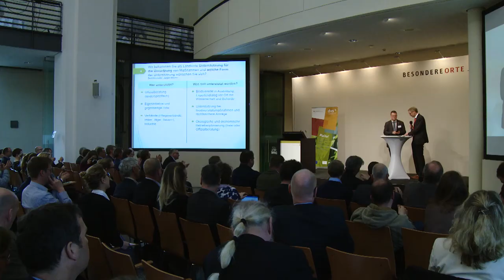DVS-Tagung: Unterstützung bei der Umsetzung, Jürgen Maurer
Landwirt Jürgen Maurer stellt die Ergebnisse der Arbeitsgruppe 4 "Wo bekommen Sie als Landwirte Unterstützung für die Umsetzung von Maßnahmen und welche Form der Unterstützung ist in welchem Umfang gewünscht?" aus dem "World-Café" für Landwirte vom 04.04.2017 vor.

Tagung "Mehr Biodiversität in der Agrarlandschaft – was tun?" der Deutschen Vernetzungsstelle Ländliche Räume in Kooperation mit dem Deutschen Bauernverband und dem Expertendialog Biodiversität und Landwirtschaft. Die Tagung fand im Frühjahr 2017 statt.

Das Video wurde der DVS von der BASF SE zur Verfügung gestellt.